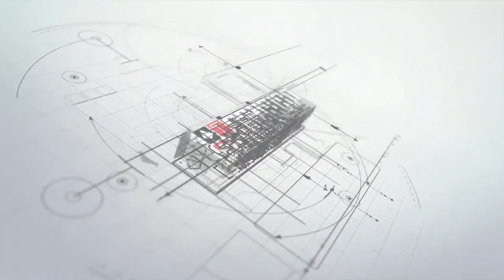Conoce a John Salas Huarancca, egresado de la carrera profesional técnica de Topografía.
🚨Así como él, tú también podrás obtener una formación de calidad y cumplir tus metas laborales.

💪¡Tú también puedes ser un EgresadoDeÉxitoSENCICO‼️

📲Comunícate con nuestras asesoras llamando al 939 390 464 o ingresando al Whatssapp.